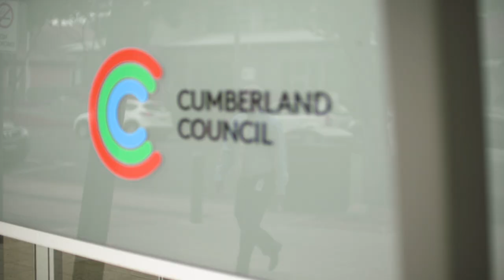Working at Cumberland City Council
Jobs at Cumberland